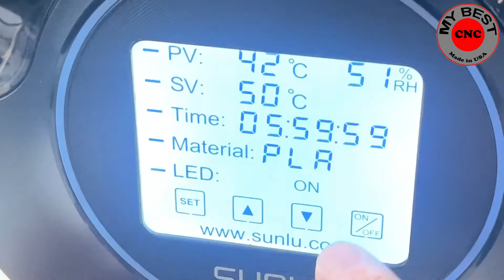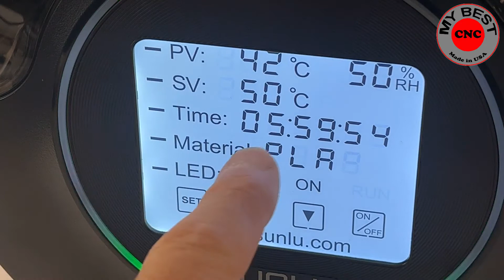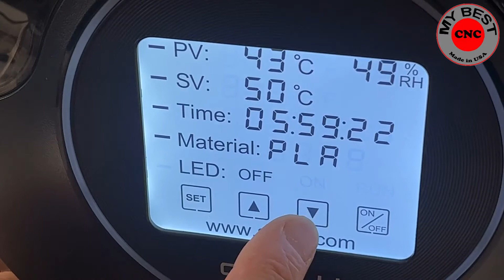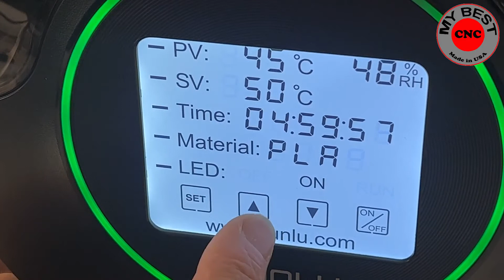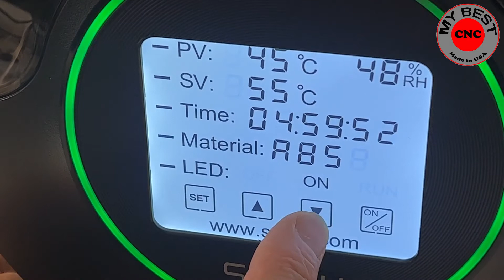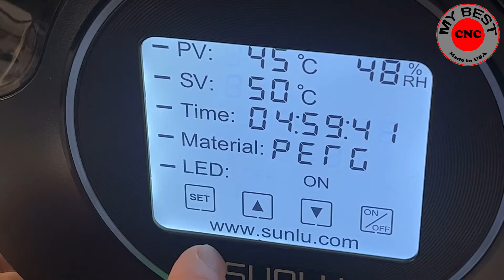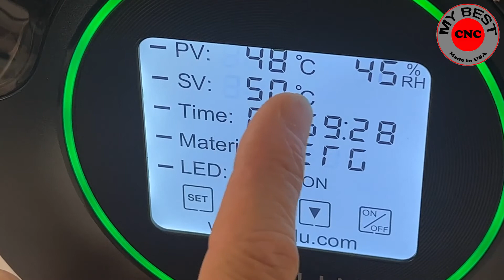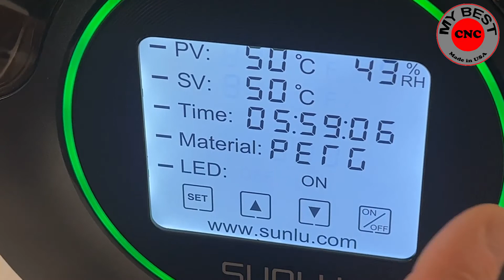Unboxing SUNLU Filament Dryer Box FilaDryer S2 Touch Screen